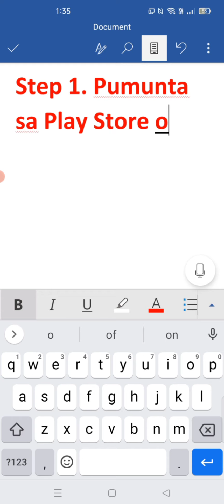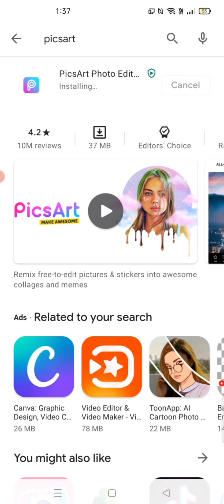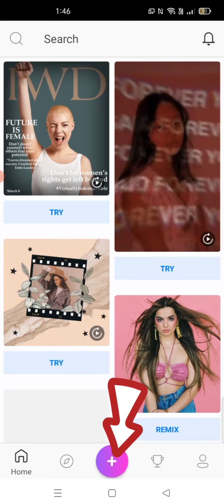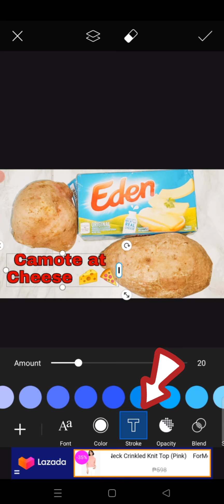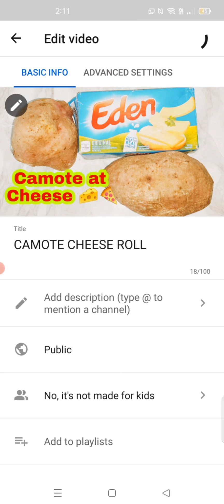PAANO GUMAWA NG YOUTUBE THUMBNAIL ?